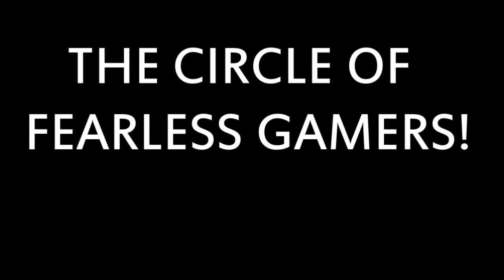Minecraft Survival - Episode 47 - I'm BACK!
Hey guys I'm back with another gaming commentary! Enjoy!